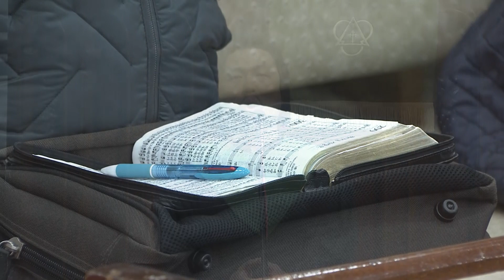[헌금송] 예수께로 오세요 강동진 2023.11.12